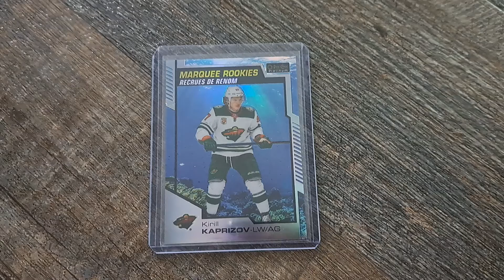My best card